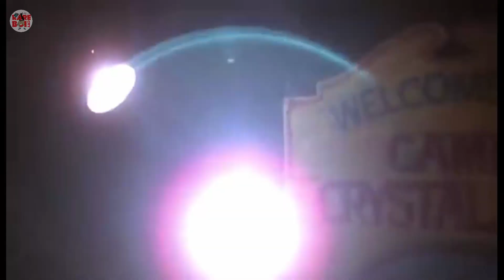ทำความรู้จักกับตัวละคร DLC จาก Mortal Kombat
วันนี้เรามาพบกับตัวละคร DLC จากภาพยนตร์ การ์ตูนและเกม ที่ได้รับเชิญมามีบทบาทในเกม Mortal Kombat มาดูกันว่าตัวละครพวกนี้ถูกใส่เข้ามาในเกมที่ขึ้นชื่อเรื่องความรุนแรงได้อย่างไรและเหมือนตามต้นฉบับหรือไม่ ติดตามได้ในคลิปครับ